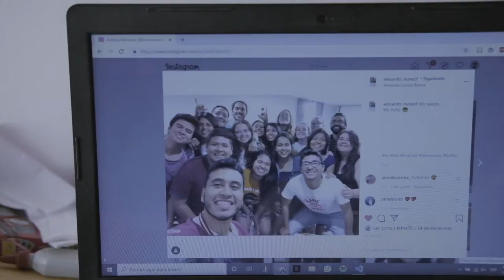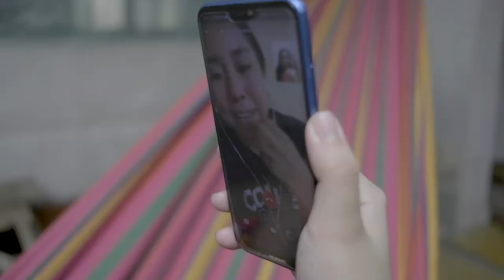Andrea y su sueño de unir su profesión con la programación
El emprendimiento es una de las identidades de la familia de Andrea Meneses y ella buscar llevar sus conocimientos para hacer procesos mucho más sencillos en sus futuros negocios.